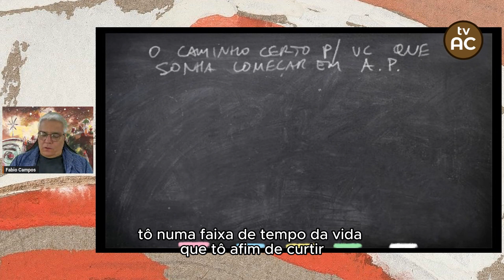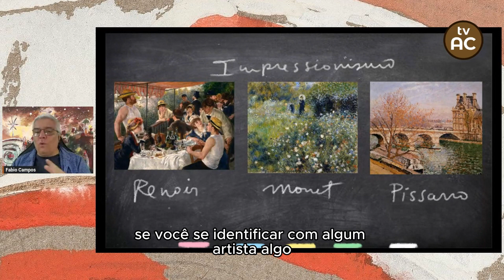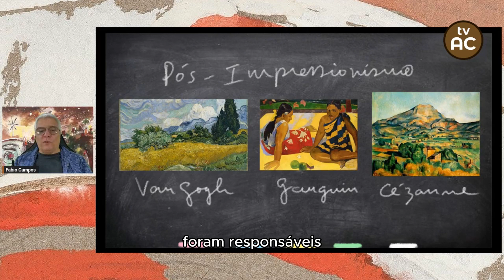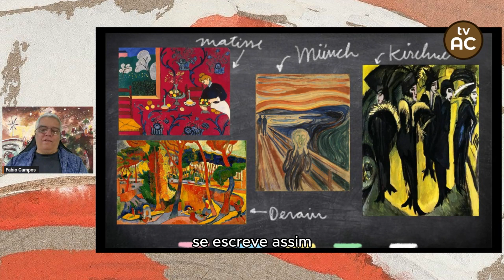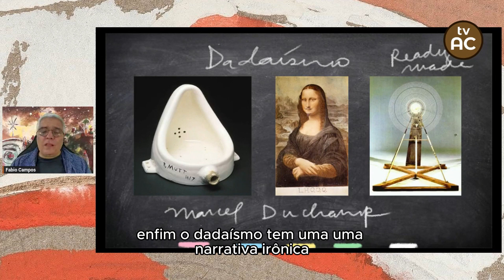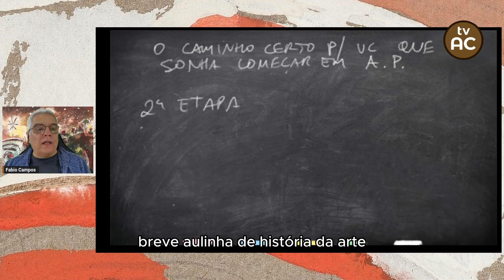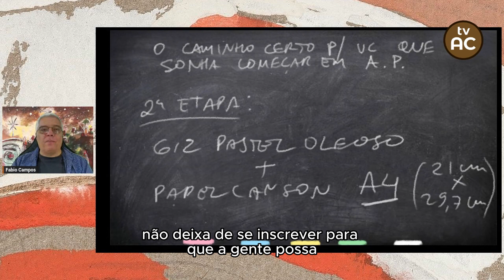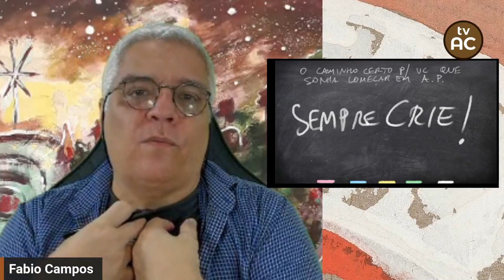O caminho certo pra você que sonha começar em Artes Plásticas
Sejam bem vindas ao canal TV Atelier em Casa onde eu abordo assuntos sobre artes plásticas,

Aqui eu ENSINO ARTISTAS PLÁSTICAS AMADORAS A CRIAREM SEUS DESENHOS E PINTURAS SEM DEPENDEREM DE CÓPIA

Meu nome é Fabio Campos, eu sou artista plástico e professor de artes plásticas

Eu recebi um comentário assim: (pintar e desenhar) É meu sonho... só não sei como começar..

Tem quem fique ansiosa querendo começar e não começa,
tem quem se acha a pior das pessoas porque acredita que não é pra ela,
tem quem fica p*** porque não teve coragem de fazer aquele curso"

A verdade é que existem 3 etapas que você precisa passar por elas.